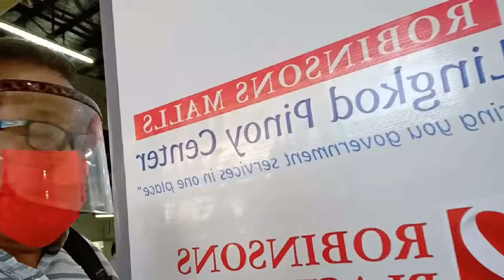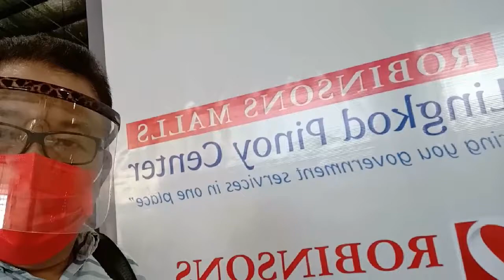RexVlogs RENEWAL OF PASSPORT AT DFA WTH MY FAMILY